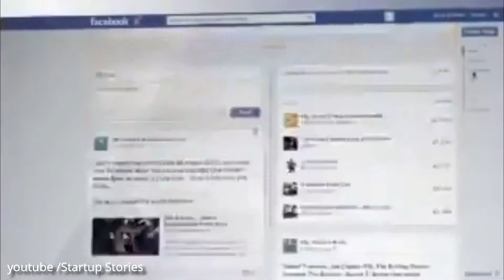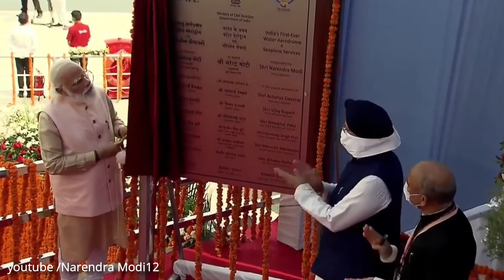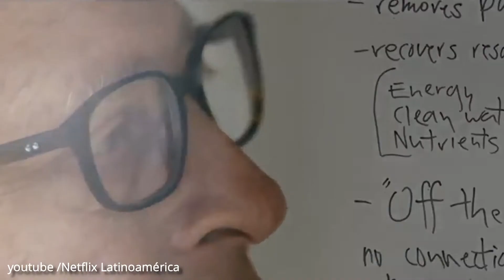10 WORLD’S MOST POWERFUL PEOPLE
10 WORLD’S MOST POWERFUL PEOPLE IN 2021
To become powerful. you must have immense influence among the people. Forbes published a list of the prominent individuals in the world in 2021. The list has all types of characters from those who own business empires. Also, the politicians who actions have had significant impacts.

Number 10. Mark Zuckerberg
Number 9. Narendra Modi
Number 8.
Number 7.
Number 6.
Number 5.
Number 4.
Number 3.
Number 2.
Number 1.